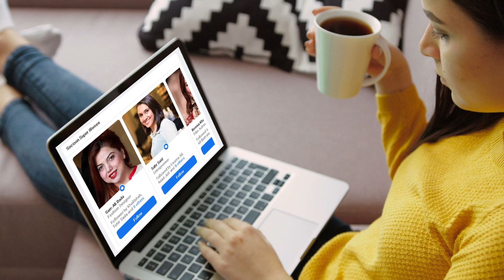Pakistan kay lambe Qad Awar Afraad | پاکستان کے لمبے قد آور افراد |Explore Pakistan